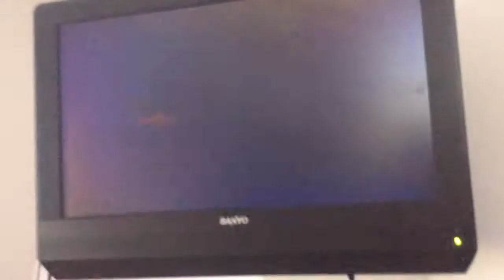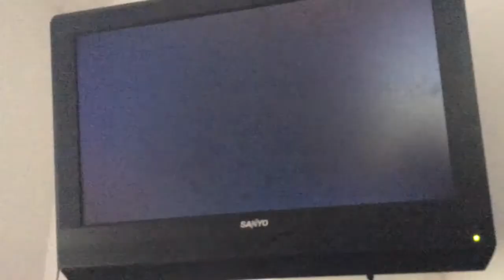Enzo: The Series S1 E1: Pilot: Meet Enzo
Well, here's the series. In this episode we meet Yugo and go to West Chilly Field by passing Chiro Caves.